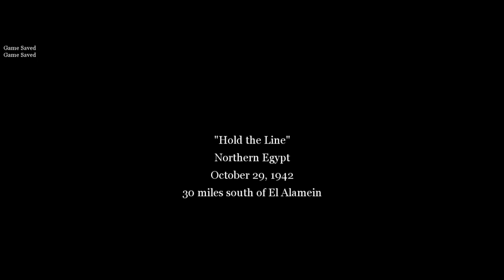CALL OF DUTY 2 PART 9 MISSION : 9 "HOLDING THE LINE" FULL WALKTHROUGH